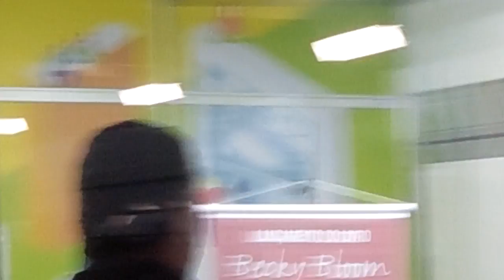Sophie Kinsella na Bienal do Livro 2015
A chegada da autora Sophie Kinsella na Bienal do Livro 2015.